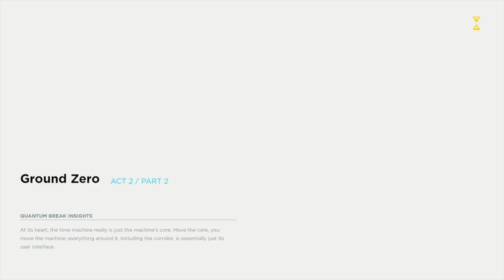Quantum Break Gameplay Walkthrough Part- 5 (Hard Mode) Act -2 Part -2 Ground Zero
NEW Quantum Break Gameplay Part 5 - Quantum Break Walkthrough Part 5 - includes Missions of the Main Story for Xbox One and PC. This Quantum Break Gameplay Walkthrough will include a Review, Single Player, Characters, Story, Timeline, Cut Scenes and Gameplay from Act 1 through the Ending of the Campaign.

Scoobys7acks for life!!

There are also less action-orientated segments in the game, where players have to solve environmental puzzles while progressing the game like a 3D platform game. With time stuttering and collapsing, objects may get trapped in a time loop. This would make them to become environment hazards and enter an unstable state which are constantly shifting, and would hence create dangerous situations for players, such as them repeatedly smashing into a platform. These objects would become obstacles that would block players' way, and they can be overcome by slowing down or stopping time, so that Joyce can escape from these objects and progresses without getting hurt. He can also call help by relieving frozen non-playable characters.